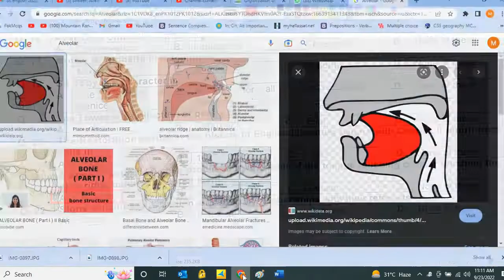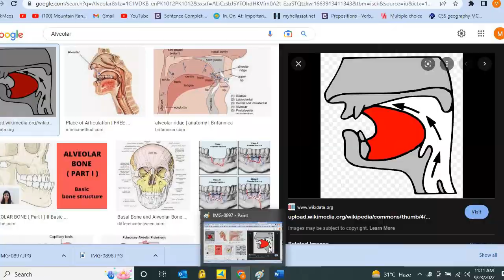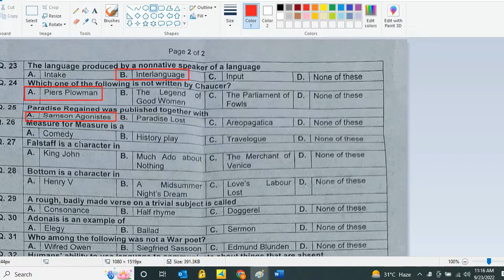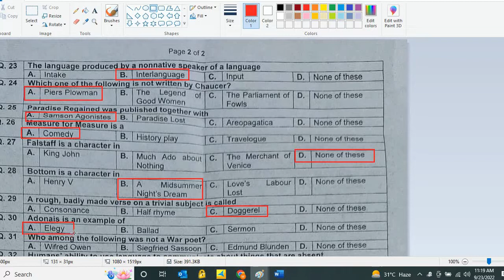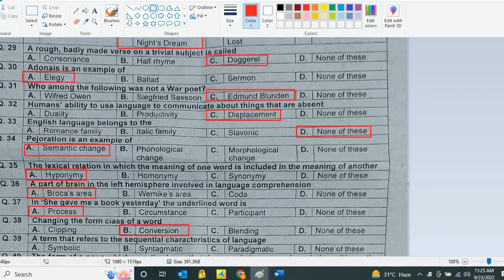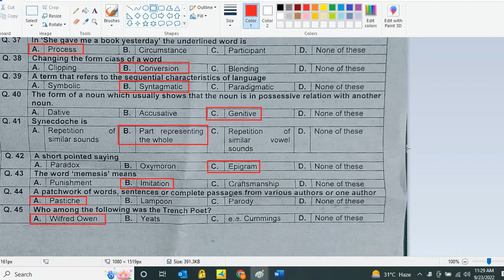Subject Specialist English 2022 paper part 2 | SS English 2022 KPPSC | SS English Held on 17-09-2022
Welcome to our channel Aspirants, In this video we will try to solve the past paper of Subject Specialist English , we have solved past papers before as well such as past paper of Subject Specialist English 2018 and many more... In this video we will discuss the 25 mcqs of the Subject Specialist English KKPSC 2022 , the full paper contains 45 mcqs, but in this video we will solve 25 mcqs only of SS English 2022 from 21 to 45. We have already solved the first 20 mcqs in Part 1...
 Note , this is Subject Specialist English paper held on 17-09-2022 . This paper Note , in our channel you will find all past papers of KPPSC , FPSC and many more. This will also be helpful in preparation of English Subject Specialist and Past papers of Subject Specialist and will also be helpful for Lecturer English KPPSC and other public Service commissions . Note , What exams will it be helpful for?
Future SS english and Lecturer English